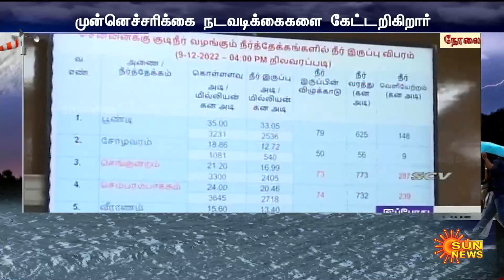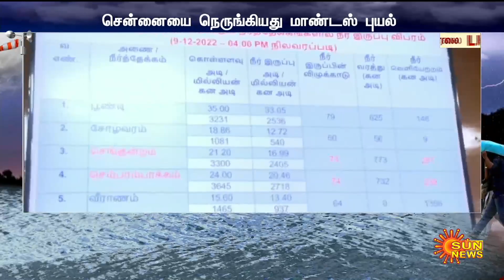மாண்டஸ் புயல் ; களத்தில் இறங்கிய முதலமைச்சர் மு. க. ஸ்டாலின் | Cyclone Mandous | MK Stalin